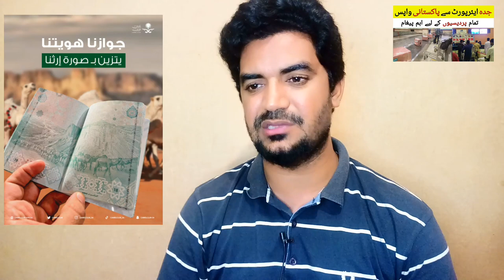Why was the Pakistani Sent Back from Saudi Arabia Jeddah Airport? | Saudi News in Urdu hindi,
Saudi Arabia Latest Update News today in Urdu and Hindi, Saudi News in Urdu, Today News in Saudi Arabia, Why was the Pakistani Sent Back from Saudi Arabia Jeddah Airport? | Saudi News in Urdu hindi, pakistan to saudi arabia latest update news,